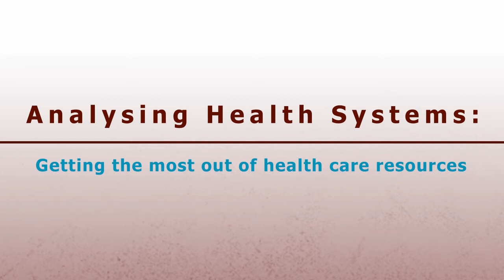Analysing health systems: getting the most out of health care resources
This short animation explains the work of the Health Economics and Financing for Developing Countries group, a group of health economists who work in partnership with other scientists and policy-makers to improve the way health care is delivered and financed in low and middle income countries. for more information.